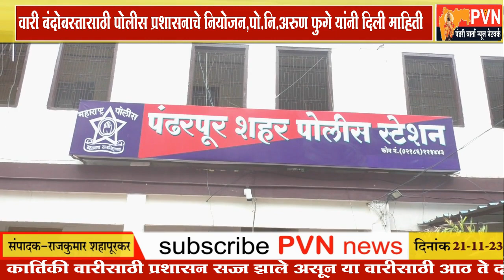अपघात मुक्त कार्तिकी वारीसाठी पोलीस प्रशासनाचे जोरदार नियोजन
पंढरपुरात पोलिसांचा तगडा 'वारी बंदोबस्त'
पो.नि.अरुण फुगे यांनी दिली माहिती,भाविकांना केले आवाहन